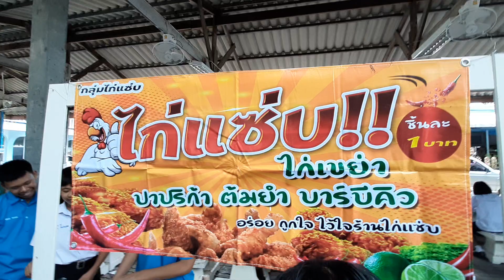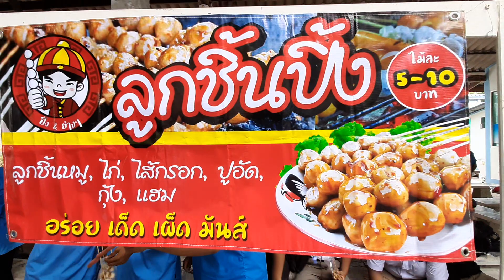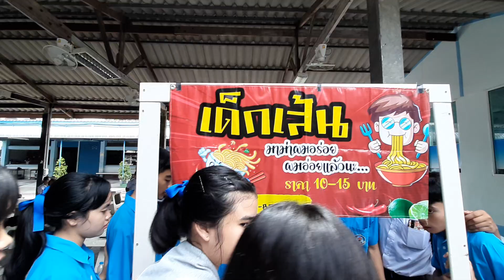กิจกรรมขายของหารายได้ เสริมประกอบการเรียนวิชาธุรกิจขนาดเล็ก โนนสูงศรีธานี 8กย2563นักเรียน ม.5ธุรกิจ